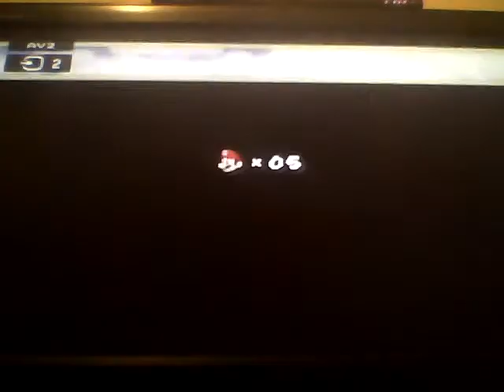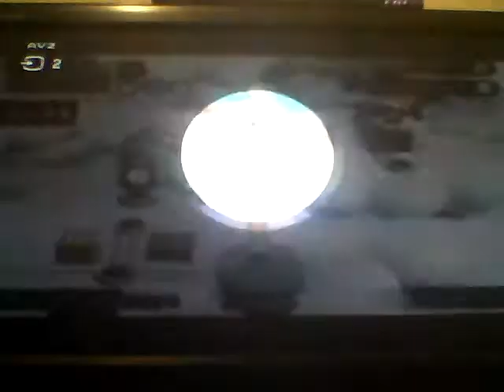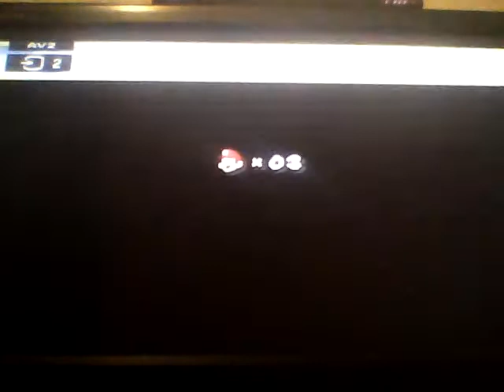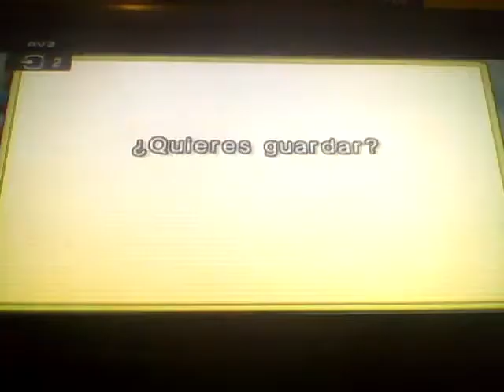Guia New Super Mario Bros Wii episodio 21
21t  episodio de la guia de new super mario bros wii
disfrutadlo